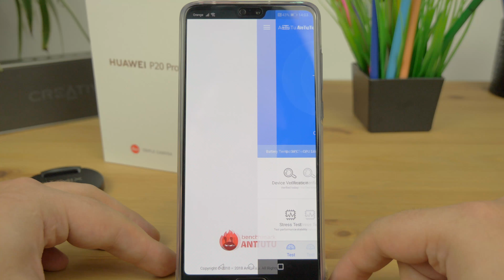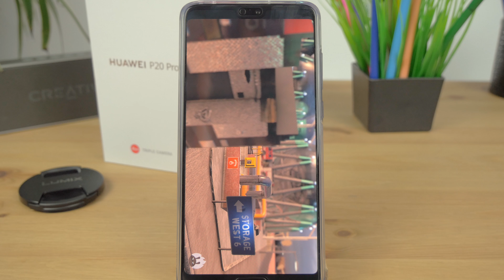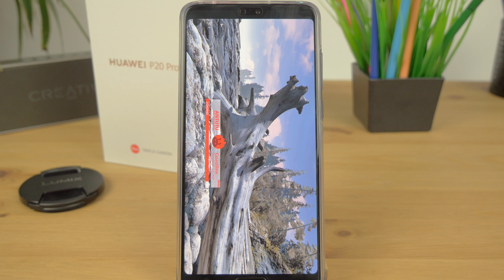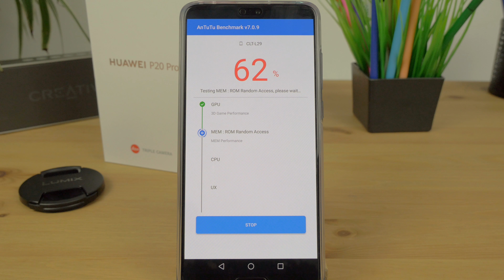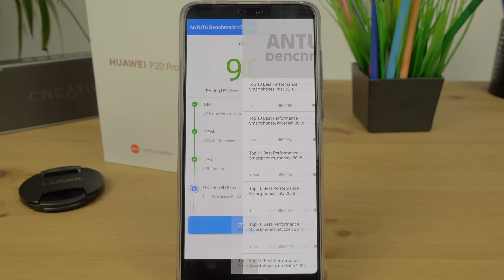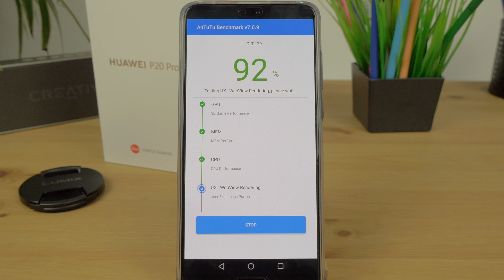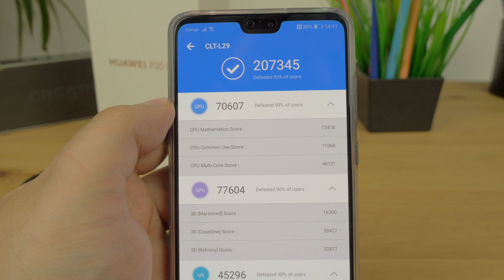HUAWEI P20 PRO AnTuTu v7 | Wynik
Jak wydajna w teście Antutu v7 okaże się HUAWEI P20 Pro ?
HiSilicon Kirin 970, 6GB Pamięci ram, Grafika  Mali-G72 MP12  . Jak wydajny ten zestaw się okaże?

Serię o P20 Pro możecie oglądać u mnie we współpracy z sklepem, - gdzie znajdziecie wiele akcesoriów do tego modelu 💰💰💰 ( etui, szkła itp ).